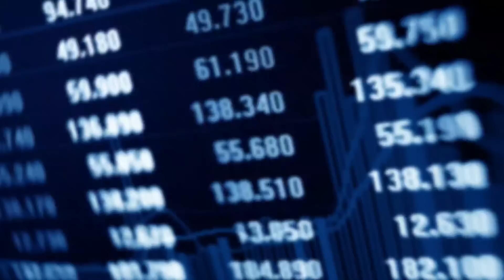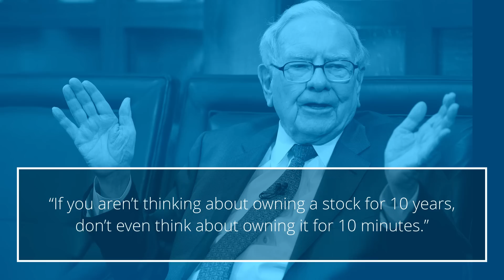Bad Investing Habits You NEED to Break | Phil Town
Whether you are a seasoned investor or new to the business of making money with your own money, there are some basic rules you should follow and there are some bad habits that you might need to break. Doing any of these things will only slow your progress on the way to getting rich.

Find out if you're on track towards financial freedom with my FREE guide, you'll learn how to plan, save, and invest at any age! Click the link above.

money mistakes, investing advice, financial success,